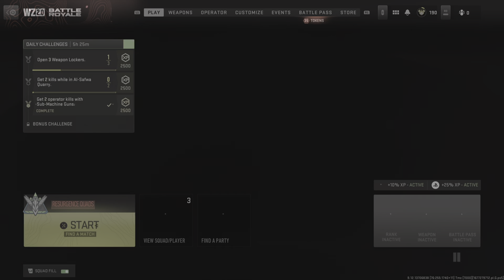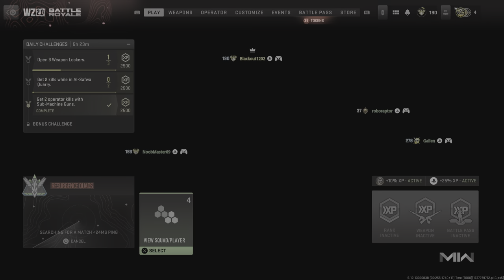Call of Duty: Modern Warfare II_20230225155224